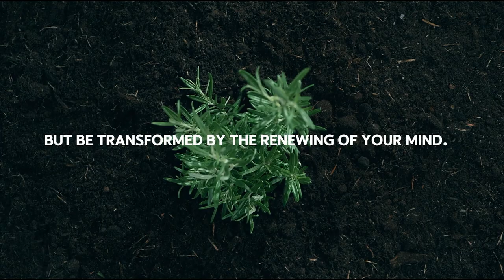Who Am I? Embracing Who You Were Created to Be! - Calling From Above, Not My Worldly Status!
The world places our value on worldly status, God has something far greater in mind for us. Followers of Jesus have a unique gifting and calling given when we receive the Savior and follow Him as Lord. When the Holy Spirit moves into us, we are called, gifted, and valuable in His cosmic plan and eternal design of the church and our world. We are called to bring His love, grace, and Good News to the world and reveal the presence and love of Jesus!

(Rom. 12 / 1 Cor. 12 / Eph. 4 / 1 Peter 4)